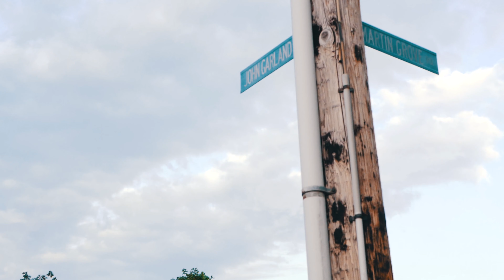Flaco⚡️Suave - THE STRUGGLE IS REAL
If you don't believe in the struggle, then you probably can't relate to this(FACTS)or you just a hater... Just a kid from the MUTHA FUCKIN' Rex facing adversity in life just to make it out going through his own struggles to come on top.